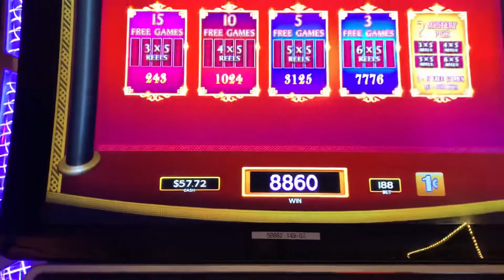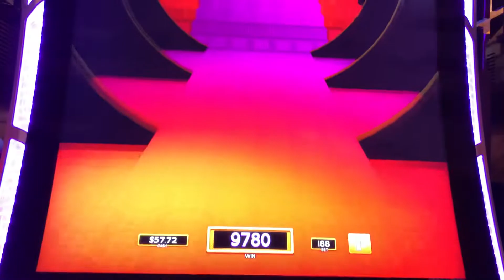5 symbol trigger in Dancing Drums Explosion!!